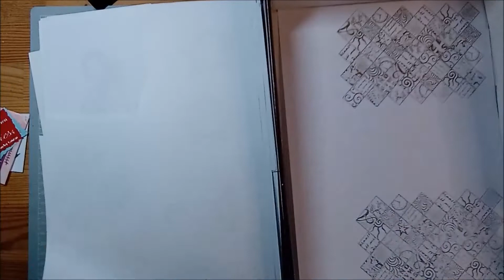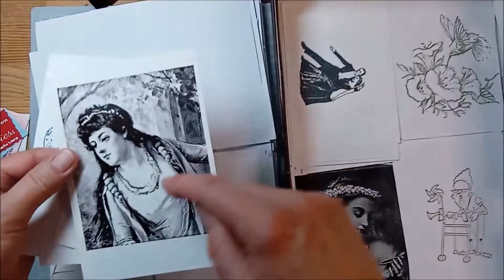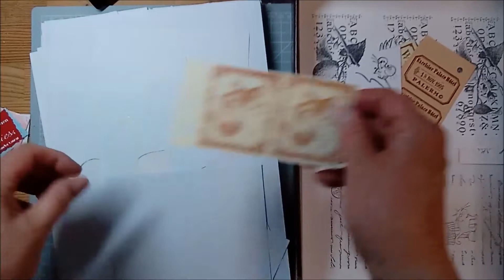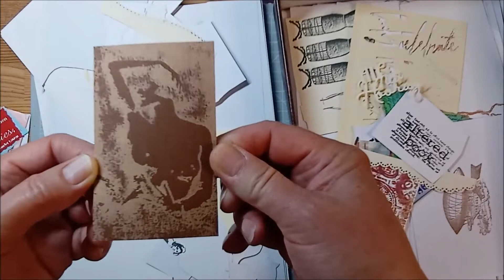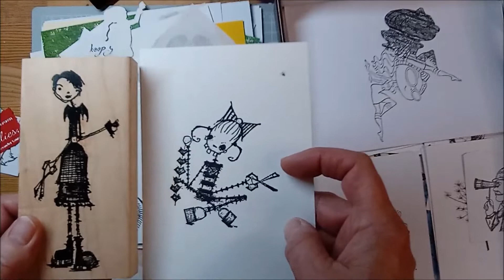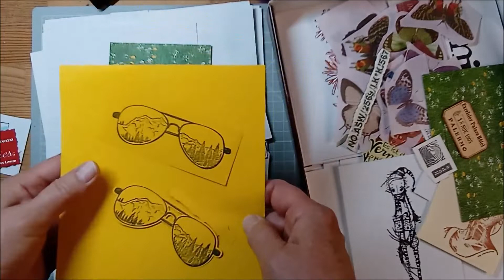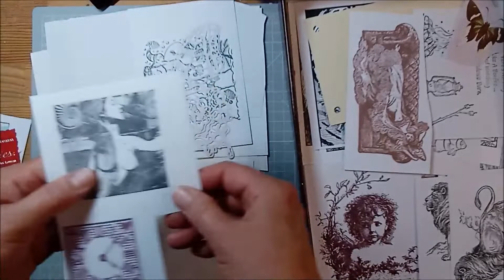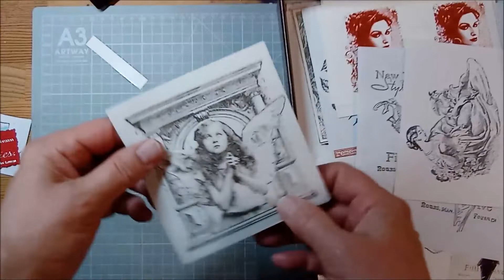Ein bischen aufgeräumt / was für's JJ aus Action-Papieren rausgesucht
Ich hab mich von @HedwigGedoensrat und @PetraLemié inspierieren lassen und ein bischen was um-, aus- und eingeräumt. Und ich hab endlich eine Idee, was mit dem Junkjournal aus Action-Papieren werden soll. LG Ina